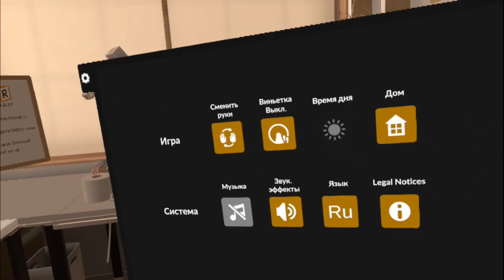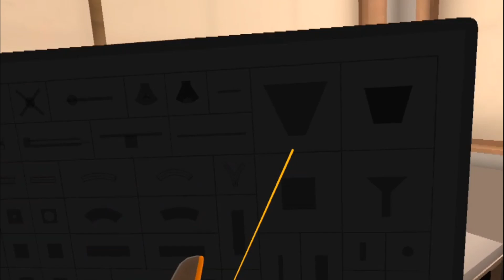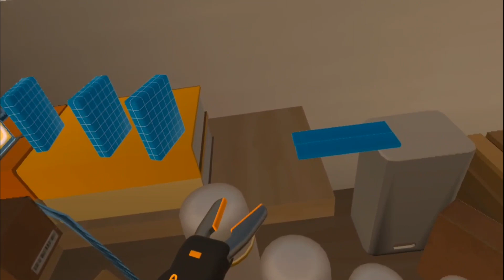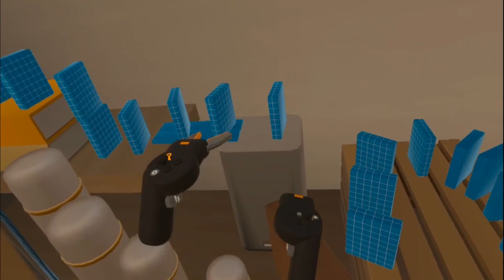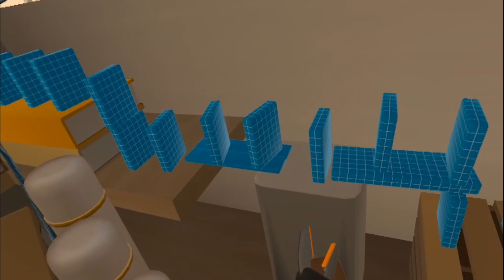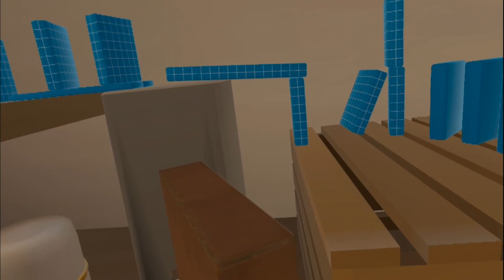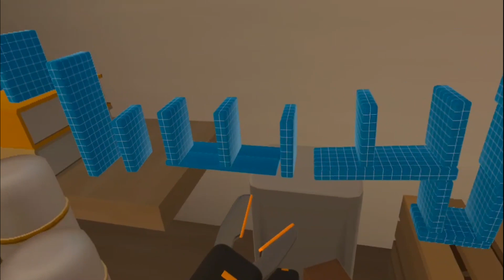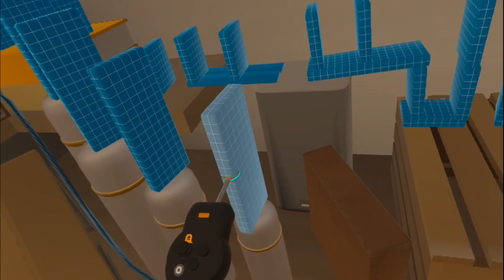Gadgeteer - классная физическая VR головоломка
Знатно потупил) Почему-то я называю ее Гадгизером, хотя, оно через Т пишется.